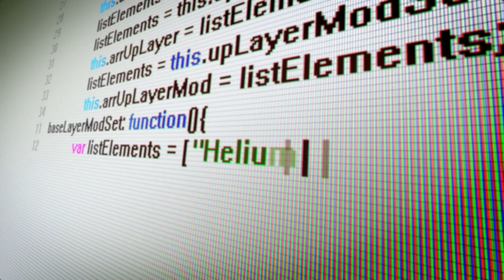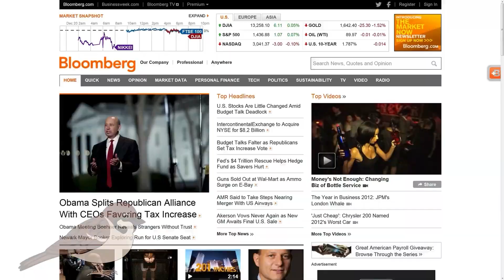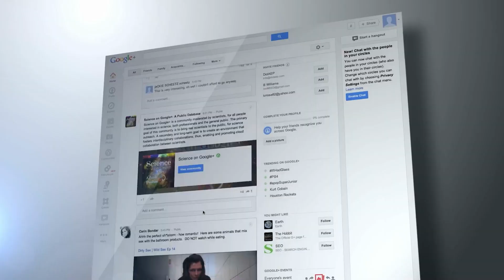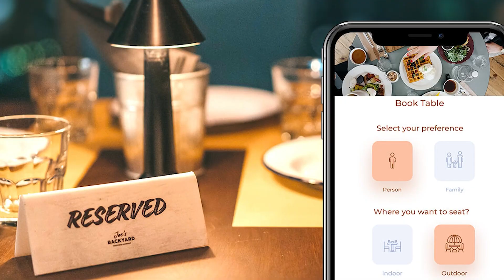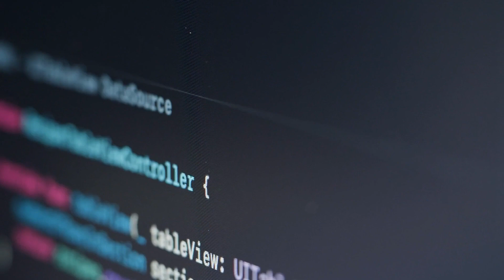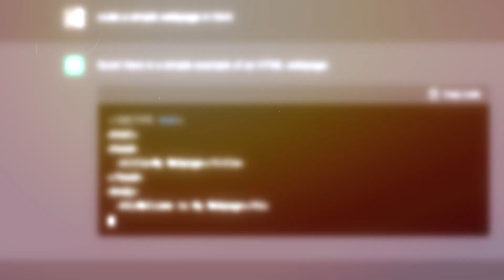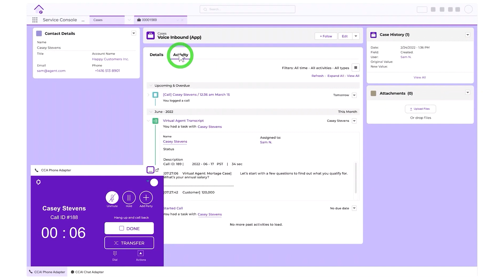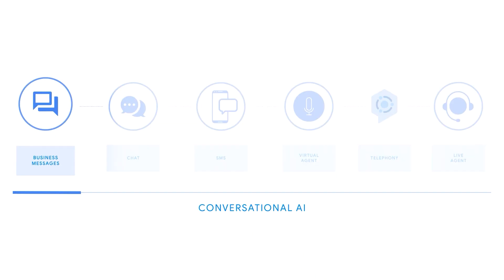Is Sparrow the End of ChatGPT? Google's All-Powerful AI Weapon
Google's Sparrow is a new chatbot that uses advanced natural language processing and Google's vast knowledge base to assist users with a variety of tasks. The chatbot is designed to be easy to use, integrate with different platforms and provide accurate and relevant information to users' queries. It also performs actions on behalf of the user, such as booking a flight or making a reservation, and places a strong emphasis on privacy and data security. Despite its capabilities, Sparrow faces competition from other chatbots like ChatGPT, which has its own advantages such as being highly adaptable and versatile due to its ability to be fine-tuned to specific tasks and domains.